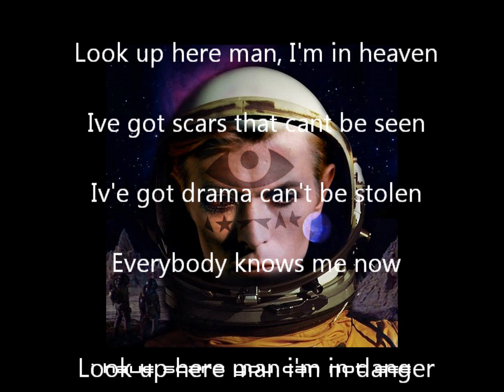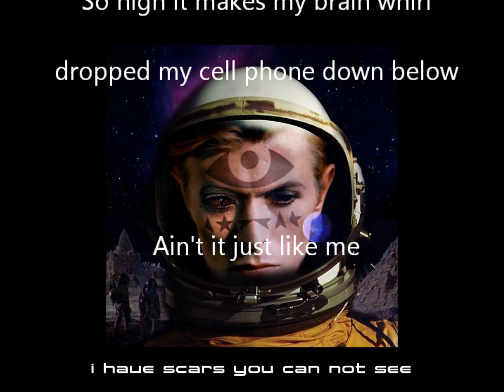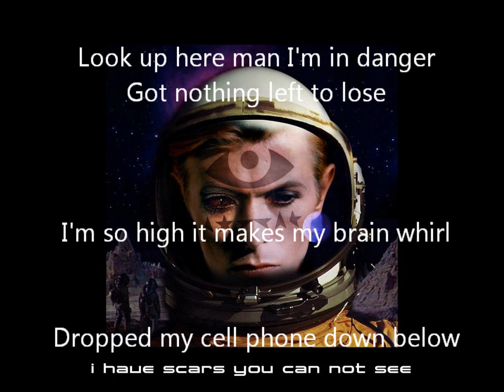David Biwie Lazarus Acoustic Cover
Hi, This is an acoustic version of David Bowie's brilliant Lazarus.
It gave me the same feeling I had when I first heard "Where are we now"